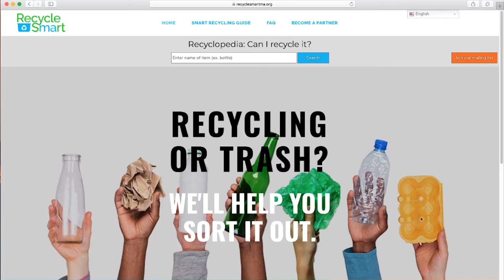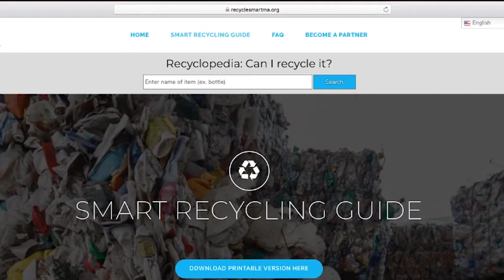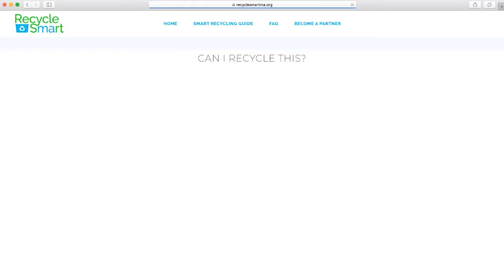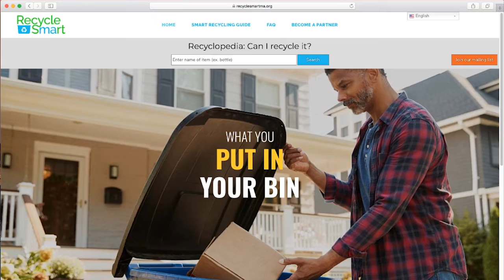Mass Recycle & SmartRecycleMA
Massachusetts Dept. of Environmental Protection initiative to raise awareness about recycling and what and what does not go into the recycling bin..